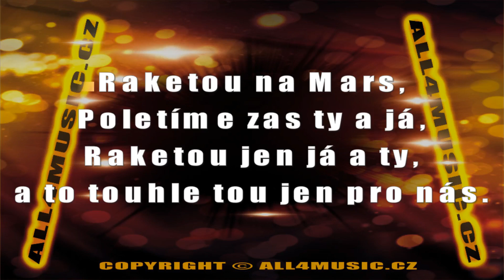KJ0516 ŠPINAROVÁ VĚRA-Raketou na mars (Karaoke verze)